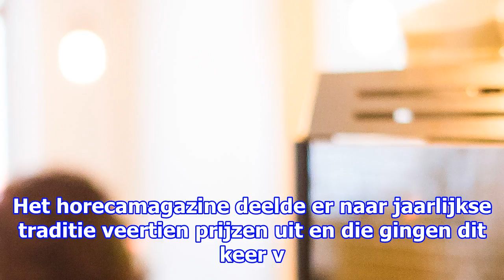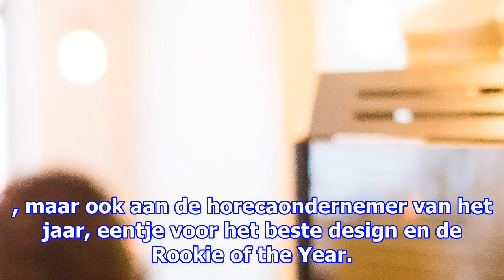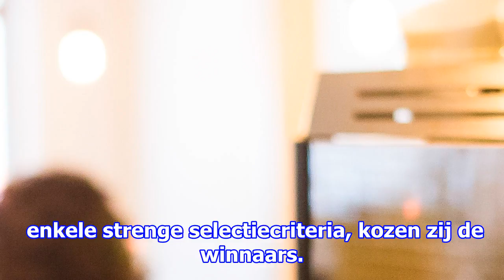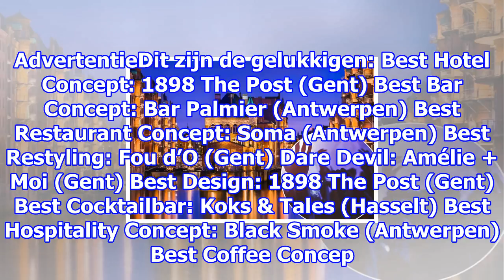Gent heeft de beste koffie, hasselt de lekkerste cocktails en antwerpen de leukste bar